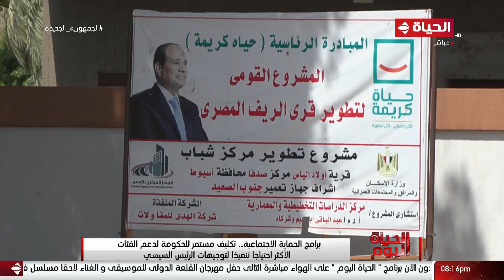لقاء خاص مع رئيس قطاع التجارة الداخلية بالتموين ومحسن سرحان عضو التحالف الوطني للعمل الأهلي التنموي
الحياة اليوم - لقاء خاص مع رئيس قطاع التجارة الداخلية بوزارة التموين ومحسن سرحان عضو التحالف الوطني للعمل الأهلي التنموي